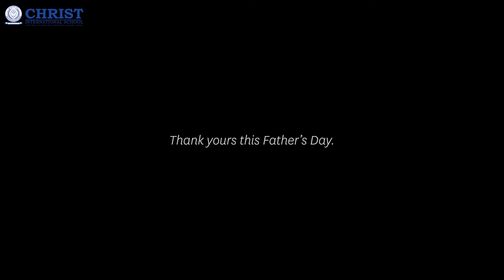Father's Day 2022